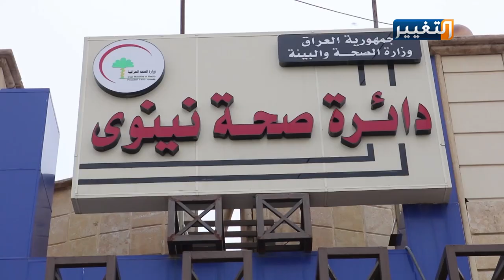فيروس كورونا يرفع أسعار الكمامات في الموصل إلى 500 ضعف | تقرير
شهدت محافظة نينوى ارتفاعا في أسعار المستلزمات الطبية وخصوصا الكمامات بعد وصول الفايروس الى بلدان مجاورة وسط اجراءات رقابية ضعيفة لمواجهة الكارثة من قبل دائرة صحة نينوى.